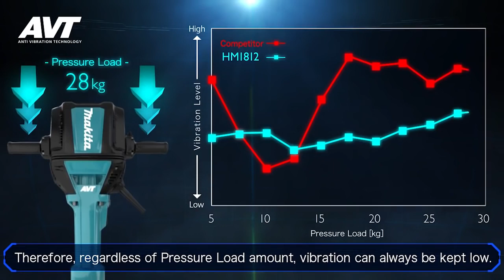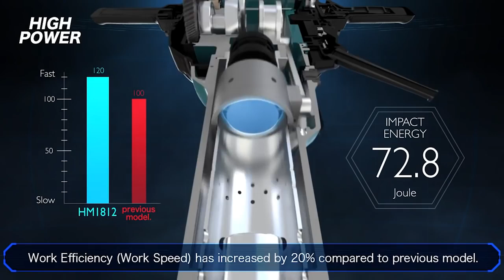Makita HM1812 32Kg AVT Hex Shank Electric Breaker - Trolley and Dust Extraction